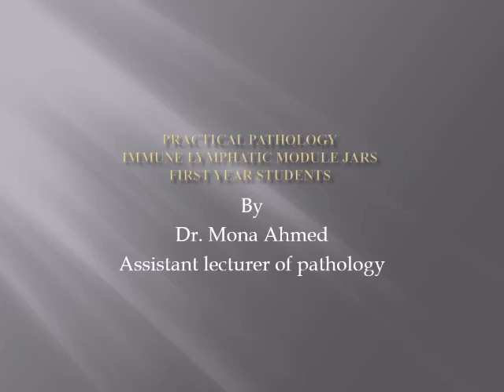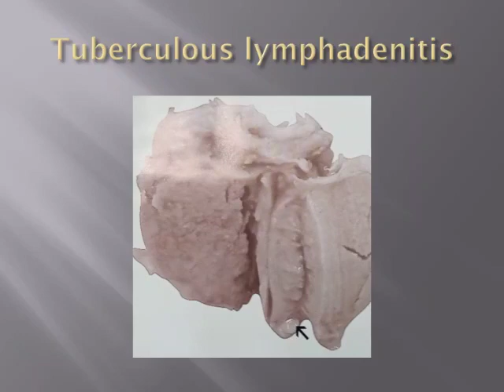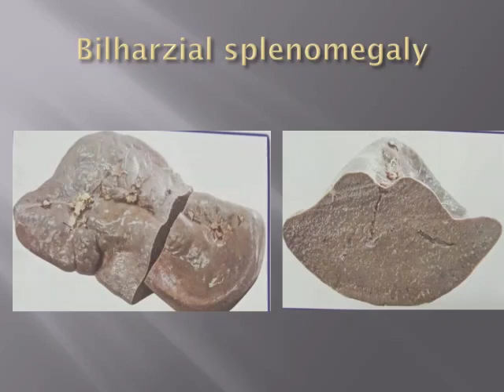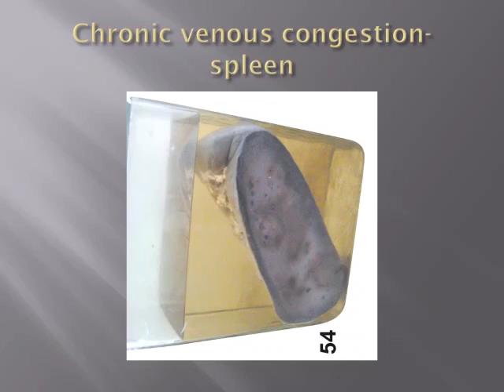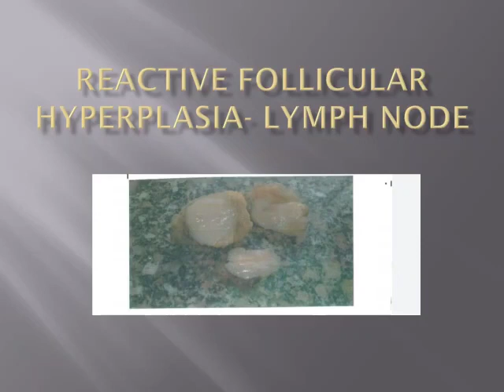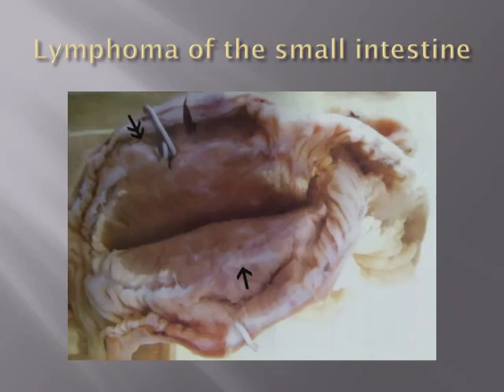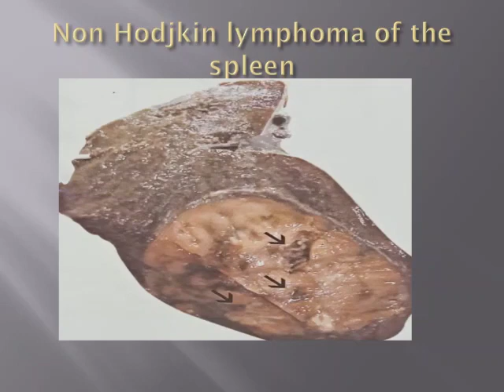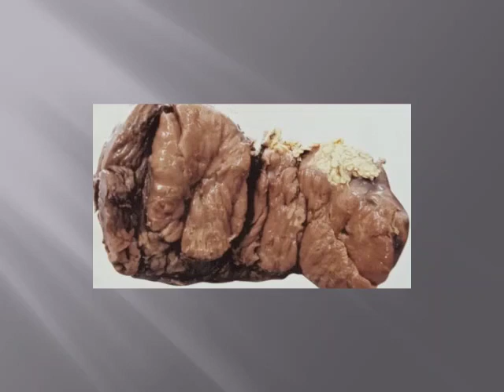IBL PATHOLOGY JARS